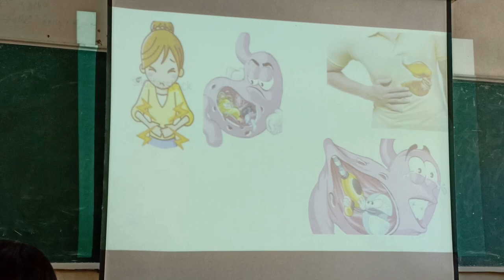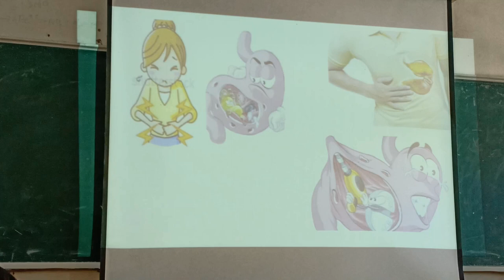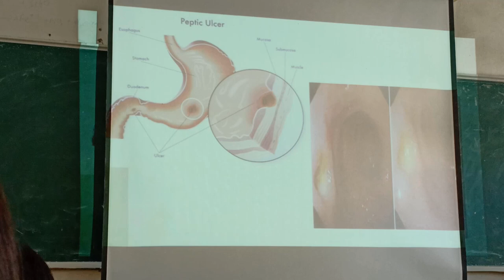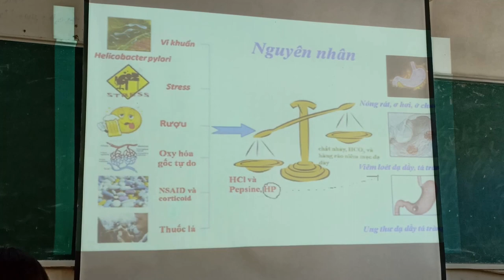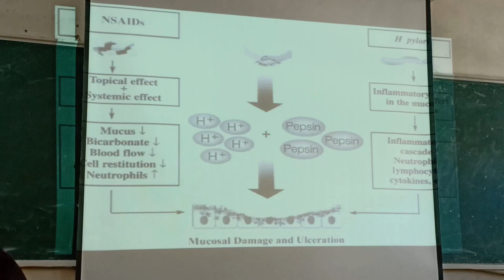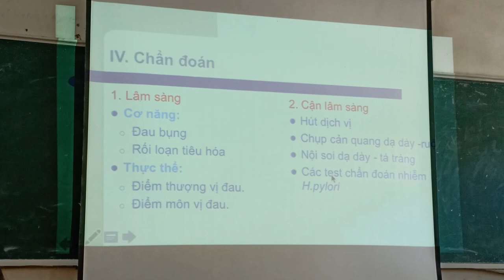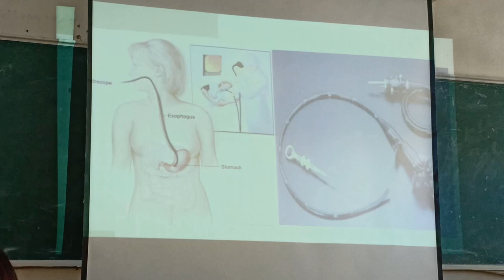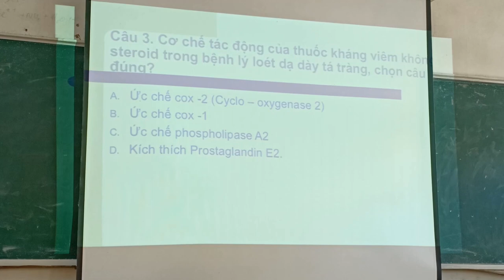Viêm loét dạ dày tá tràng [Nội bệnh lý][Y3]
Viêm loét dạ dày tá tràng.
Tiêu hóa - Gan mật.
Ths. BS. N.T.M.T.